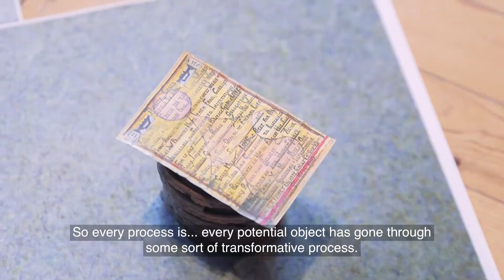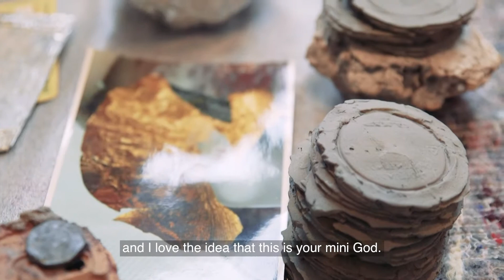Paul Johnson on Teardrop Centre, Camden Arts Centre, 2017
British artist Paul Johnson’s (b.1972) work is anchored by an enquiry into the way objects and images can transition historically, mentally and physically when filtered through the hands of the artist. Gathering images and objects from diverse sources, he then creates small, labour-intensive sculptures, collages and large-scale installations that stimulate imaginary associations for the viewer to decode. Notions of the outsider, rituals and belief systems are often a point of intrigue in his work.

This film was produced on the occasion of Paul Johnson's exhibition Teardrop Centre at Camden Arts Centre (7 April - 18 June 2017).